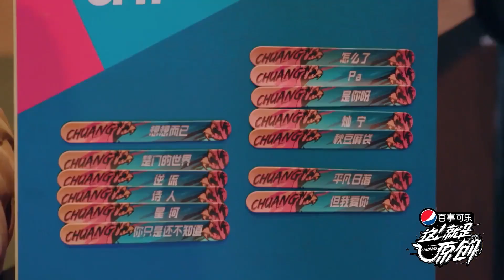这就是原创 萧敬腾说自己太冲动，念慈吐槽男人都是“大猪蹄子”